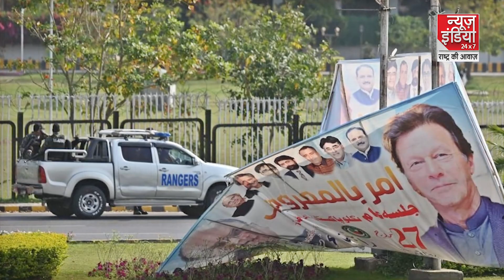Imran Khan Arrest: इमरान के काफिले की पलटी गाड़ी , घर पर चला बुलडोजर, Pakistan में Yogi मॉडल?